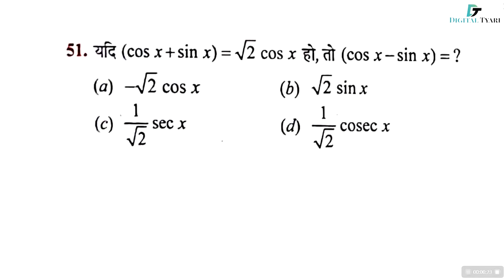Trigonometry (त्रिकोणमिति) Questions & Tricks | RS Aggarwal | Advance Maths by Chetan Sir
R S Aggarwal (Naveen Ankganit) - Hindi Book - Amazon Link
Link 1
Link 2
Link 3

1. DSLR Camera
2. Sony Camcorder
3. Studio Lights
4. Tripod
5. Studio Green screen
6. Microphone